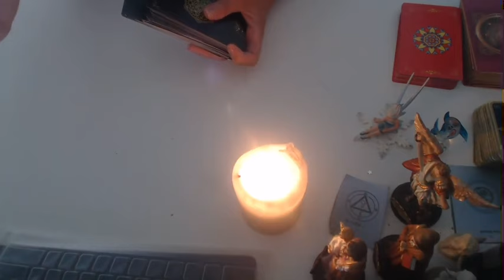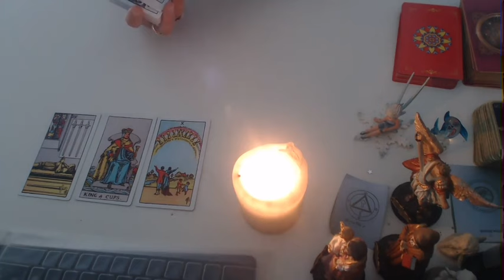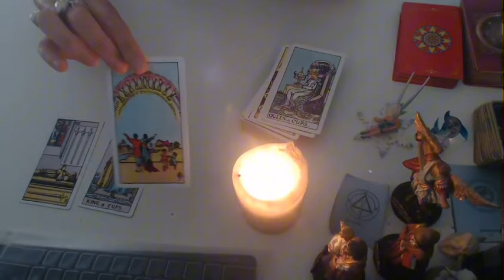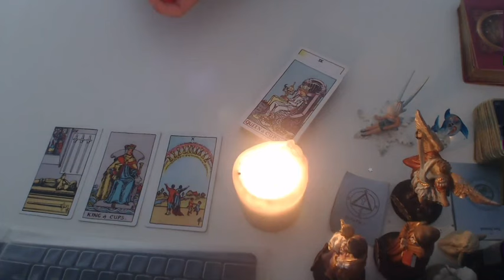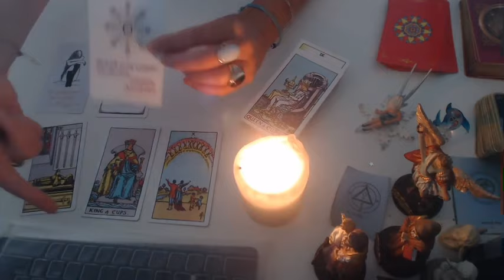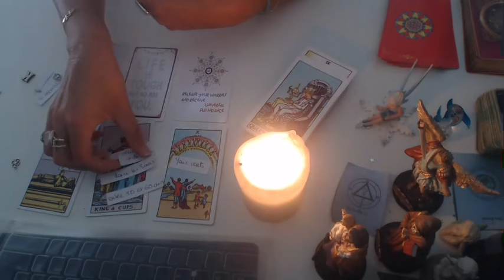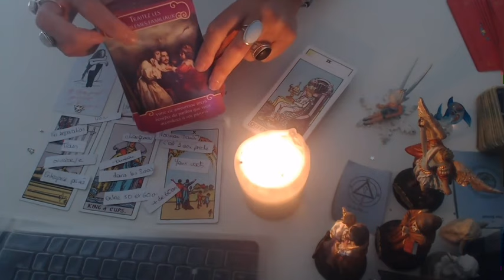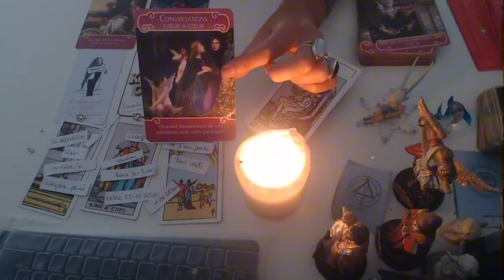GÉMEAUX 💣WOW‼️UN GRAND SACRIFICE VA ÊTRE FAIT PAR UNE PERSONNE-WOW‼️C’EST INATTENDU😱Avril